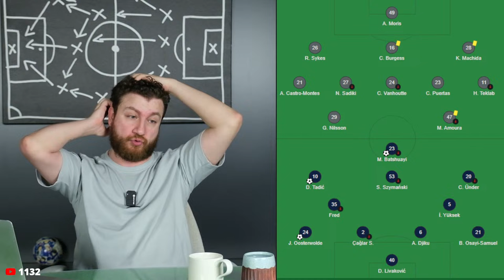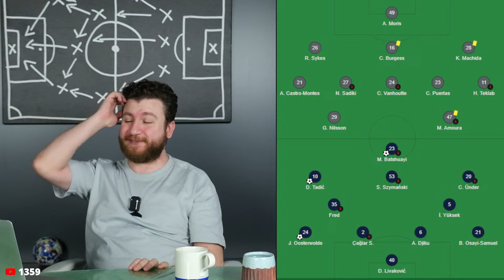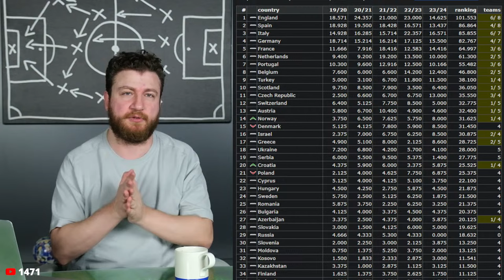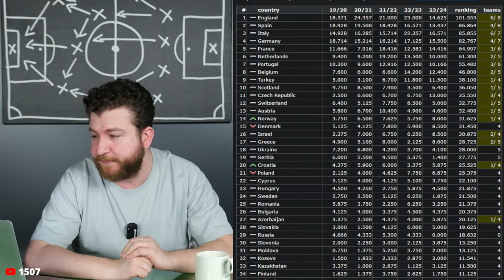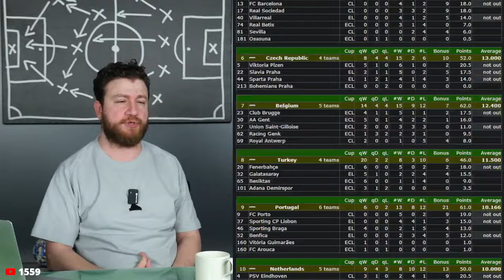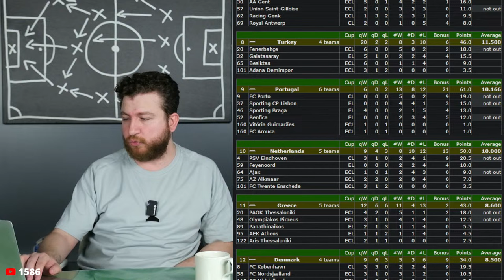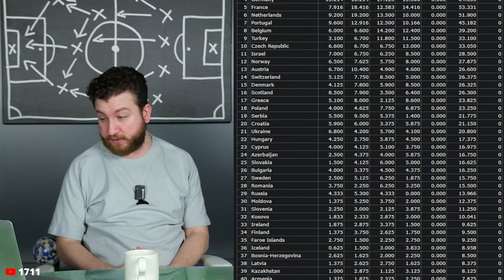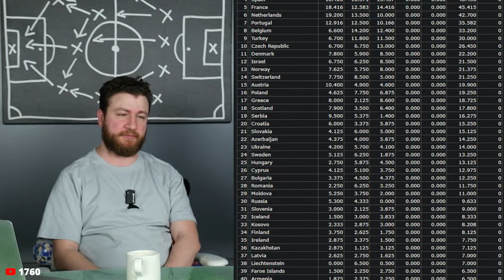Saint-Gilloise 0-3 Fenerbahçe | Çeyrek Final Cepte... Beyler Ülke Puanı, Gareth Oosterwolde...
Uğur Karakullukçu, Fenerbahçe'nin 3-0'lık Union Saint-Gilloise galibiyetini günün gelişmeleriyle birlikte sizlerin katılımıyla değerlendiriyor.